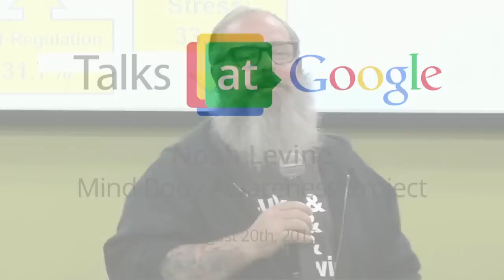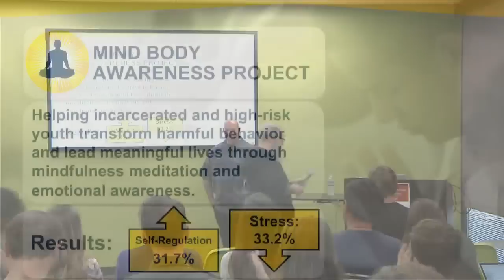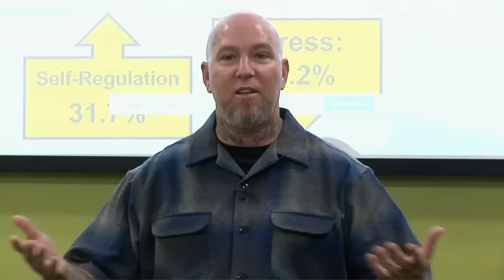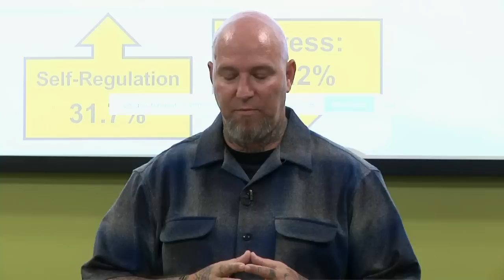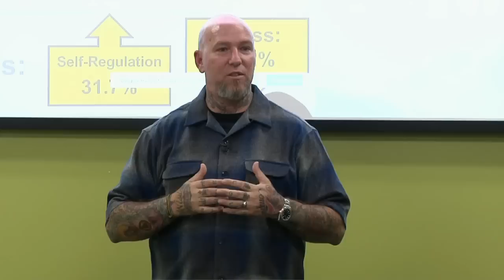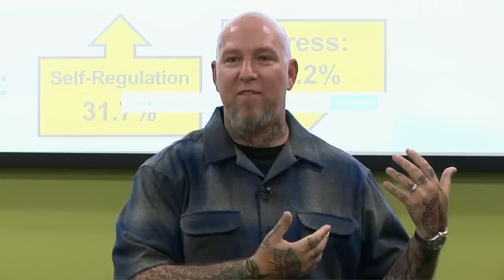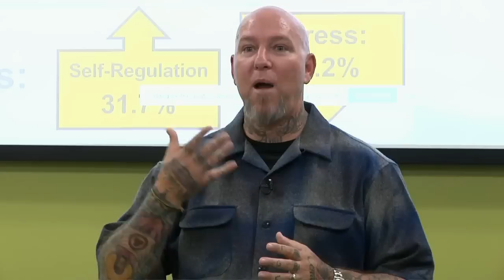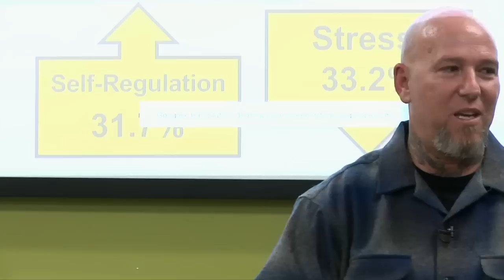Everyday Well-Being | Noah Levine | Talks at Google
The practice of mindfulness is a method of creating and sustaining happiness and well being in the midst of our everyday life, whether you feel you’re kicking ass or life is kicking your ass.  Through training our minds to respond to thoughts and feeling objectively, we can decrease the amount of stress, anxiety and distraction we experience and increase feelings of well being, contentment and happiness. Join us in a secular discussion of how to apply mindfulness to our everyday lives.